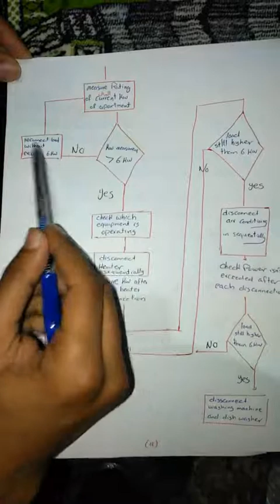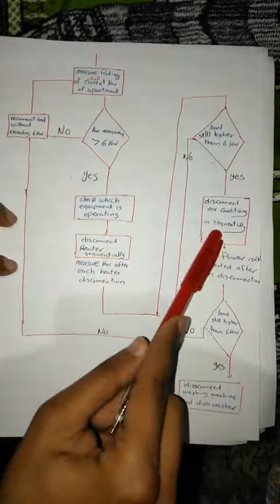demand side management part 3